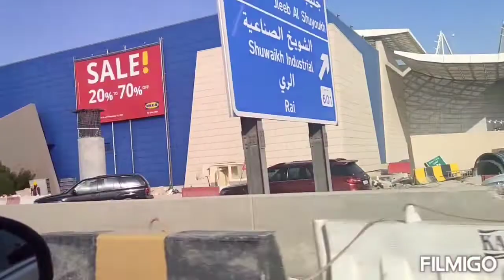ROAD TEST KUWAIT HOW NICE THIS COUNTRY....